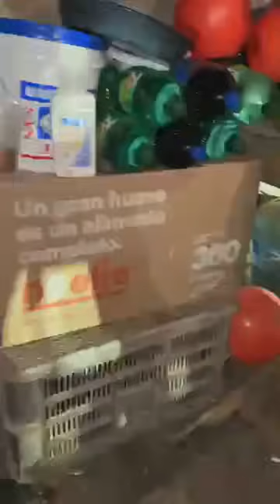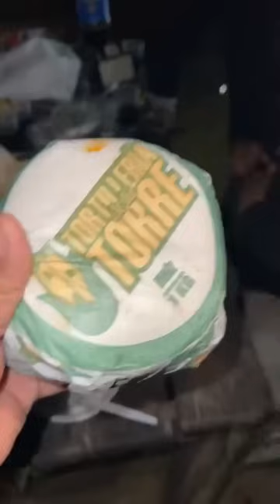LLORAMOS 😭😭😭En cumple de Cheko Niño ladrillero